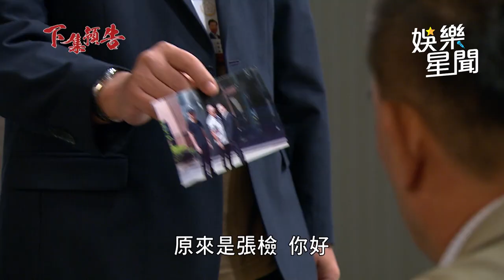願望／心機美妍為逼唯芸現身 故意推她媽媽入水｜三立娛樂星聞